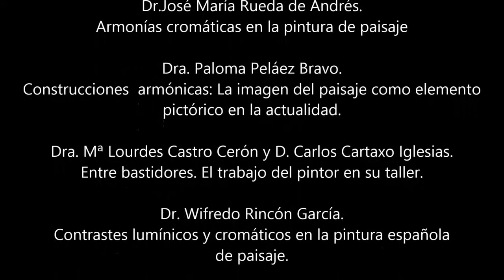Curso Superior de Pintura de Paisaje 2013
Curso de pintura de paisaje que se celebró en Albarracín en 2013